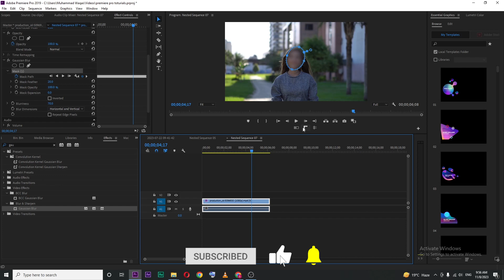How to Blur Moving Objects In Premiere Pro || Blur Any Moving Objects In Premiere Pro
Black and White Video in Premiere Pro | How to make Quick Black and White In Premiere Pro

Join us for short, easy-to-follow Premiere Pro tutorials, tips and tricks for mastering the art of video editing.